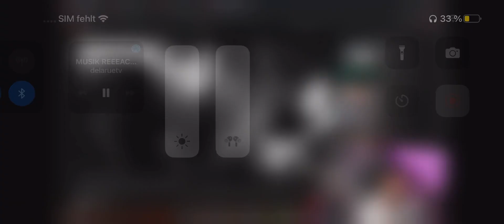Sami Reagiert auf Farid Bang & Capital Bra - Halt die Zeit an